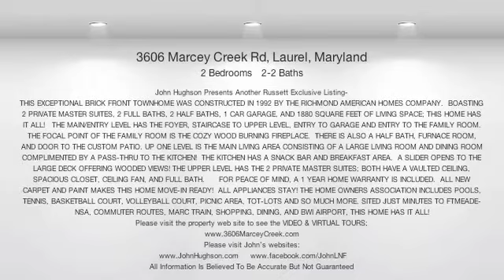SOLD! 3606 Marcey Creek Rd, Laurel, Russett, Maryland 20724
John Hughson Presents Another Russett Exclusive Listing-

Welcome Home To 3606 Marcey Creek Road

THIS EXCEPTIONAL BRICK FRONT TOWNHOME WAS CONSTRUCTED IN 1992 BY THE RICHMOND AMERICAN HOMES COMPANY. BOASTING 2 PRIVATE MASTER SUITES, 2 FULL BATHS, 2 HALF BATHS, 1 CAR GARAGE, AND 1880 SQUARE FEET OF LIVING SPACE; THIS HOME HAS IT ALL!

THE MAIN/ENTRY LEVEL HAS THE FOYER, STAIRCASE TO UPPER LEVEL, ENTRY TO GARAGE AND ENTRY TO THE FAMILY ROOM. THE FOCAL POINT OF THE FAMILY ROOM IS THE COZY WOOD BURNING FIREPLACE. THERE IS ALSO A HALF BATH, FURNACE ROOM, AND DOOR TO THE CUSTOM PATIO.

UP ONE LEVEL IS THE MAIN LIVING AREA CONSISTING OF A LARGE LIVING ROOM AND DINING ROOM COMPLIMENTED BY A PASS-THRU TO THE KITCHEN! THE KITCHEN HAS A SNACK BAR AND BREAKFAST AREA. A SLIDER OPENS TO THE LARGE DECK OFFERING WOODED VIEWS!

THE UPPER LEVEL HAS THE 2 PRIVATE MASTER SUITES; BOTH HAVE A VAULTED CEILING, SPACIOUS CLOSET, CEILING FAN, AND FULL BATH.

FOR PEACE OF MIND, A 1 YEAR HOME WARRANTY IS INCLUDED. ALL NEW CARPET AND PAINT MAKES THIS HOME MOVE-IN READY! ALL APPLIANCES STAY! THE HOME OWNERS ASSOCIATION INCLUDES POOLS, TENNIS, BASKETBALL COURT, VOLLEYBALL COURT, PICNIC AREA, TOT-LOTS AND SO MUCH MORE.

SITED JUST MINUTES TO FTMEADE-NSA, COMMUTER ROUTES, MARC TRAIN, SHOPPING, DINING, AND BWI AIRPORT, THIS HOME HAS IT ALL!

All Information Is Believed To Be Accurate But Not Guaranteed